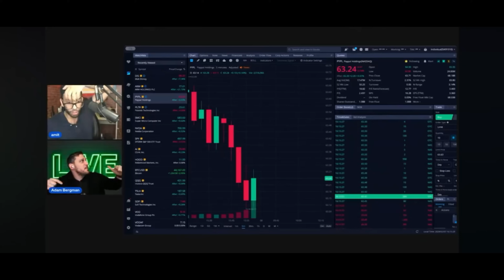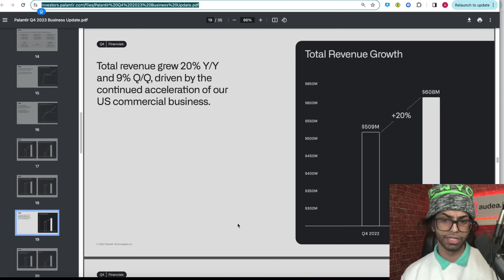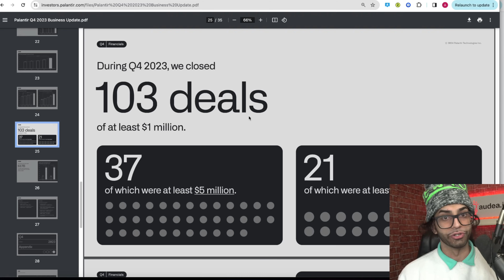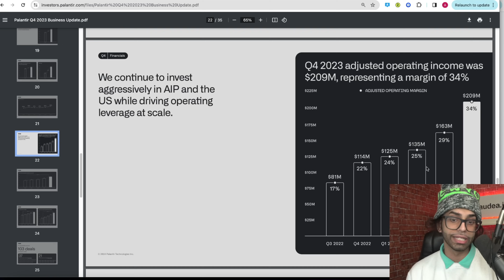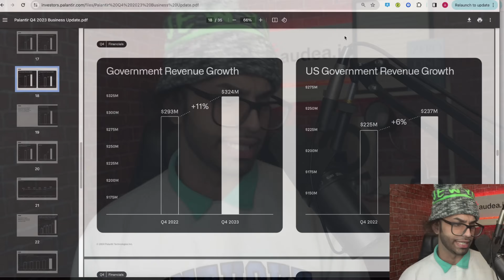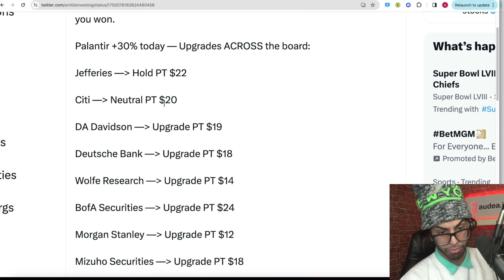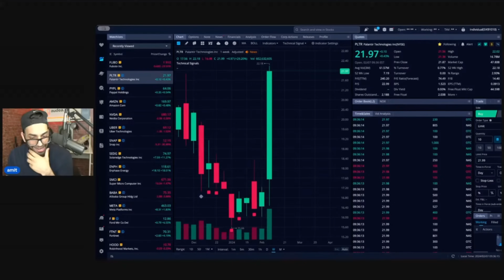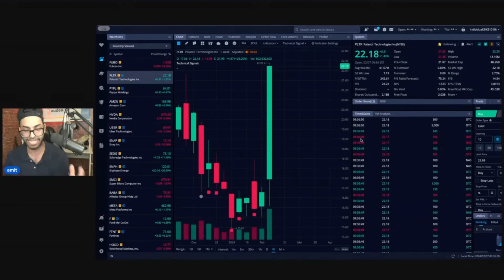PALANTIR IS A NEW COMPANY | DailyPalantir #0052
00:00 - Where I've Been
02:33 - Turning Point for Palantir
05:13 - Stock Action
12:14 - Q4 Metrics
23:21 - Fun Clip